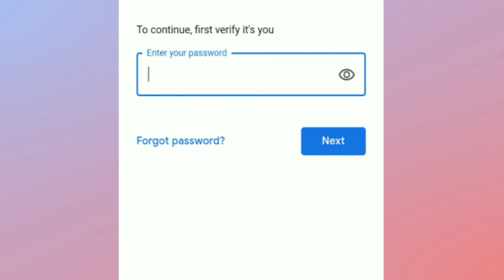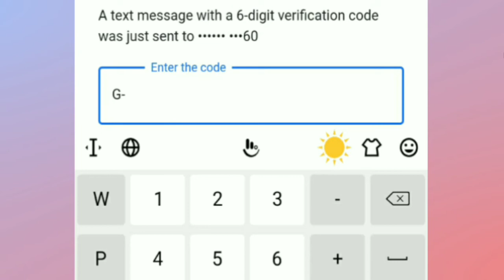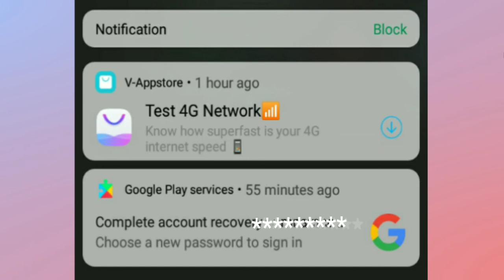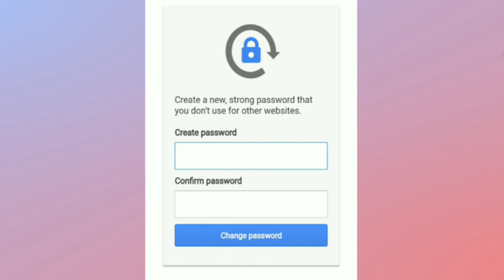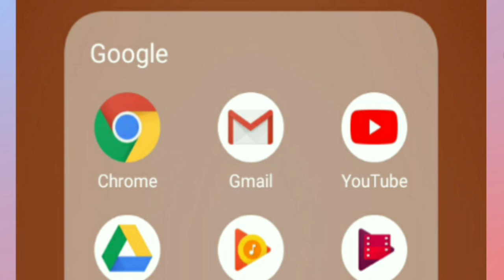How to Recover your Gmail ID | Tamil | Ganesh Kasinathan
If you Forget your Password,